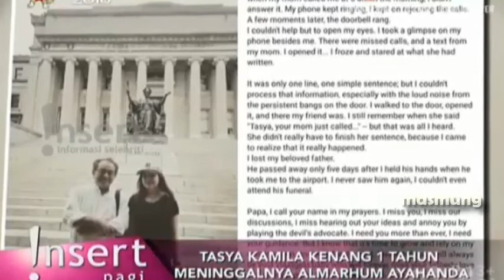TASYA KAMILA KENANG 1 TAHUN MENIGGALNYA ALMARHUM AYAHANDA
Berita Selebriti Terbaru